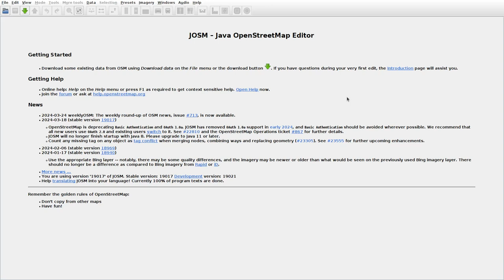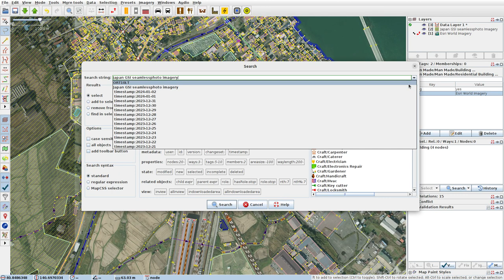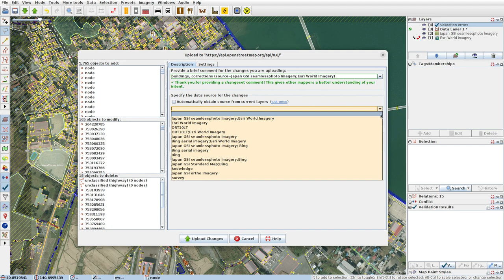JOSMrec1837 2024 03 29